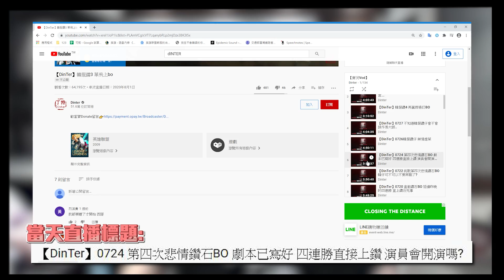【DinTer】付費解鎖正妹觀眾大頭貼的公定價？刀鋒之雹雷珂煞Rek'Sai JG 講解挖洞進洞的學問！排到高端極品隊友這樣打？！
玩雷珂煞JG在刷第三攤野怪之前，要清楚知道－ 哪一路打得最激烈？！
才能靠過去高速支援，使出後庭開花之術！
關於進洞也是滿滿得學問，在這裡深度解析給各位～

►Prev上一部影片 【DinTer】韓國隊友陷入彌留狀態？相位衝擊趙信Xin Zhao JG 統治戰場！超細節團戰RP復盤！
►More Highlight 更多精華 【DinTer】 報復社會系列－征服者李星Lee Sin JG也能把對面AD打到出五速鞋？！韓服孤兒的神奇果實操作？